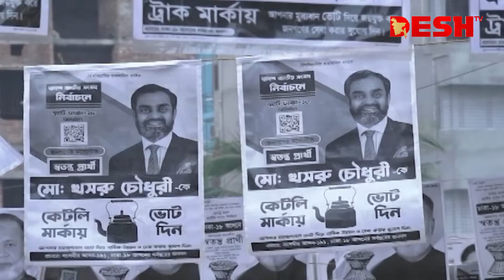রাজনীতি কোনো অনলাইন গেম না যা বিদেশে বসে খেলা যায়: সাঈদ খোকন | Election Campaign | News | Desh TV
»» Office Address:
42, Shaheed Sangbadik Selina Parveen Sarak, Malibag 1217 Dhaka, Dhaka Division, Bangladesh